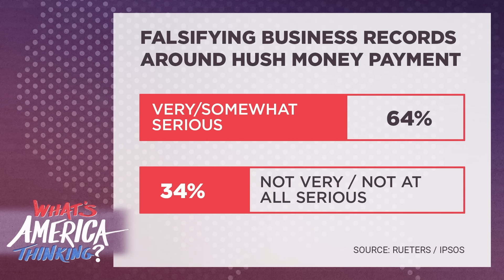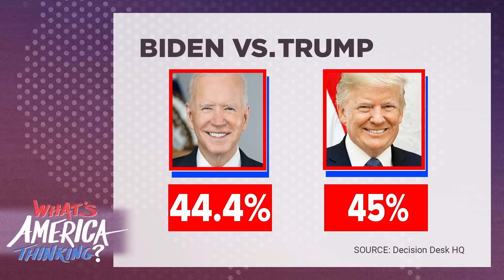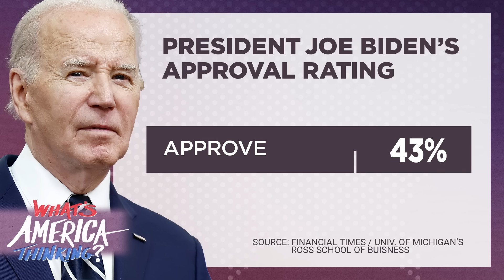TRUMP IN TROUBLE? Biden's BOOST In Numbers, Trump's Trials HINDERING 2024 Ambitions?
What’s America Thinking host Julia Manchester goes on the record with Decision Desk HQ’s Scott Tranter about the latest in the 2024 presidential race and how former President Donald Trump’s court trials could affect the election.

Follow Julia Manchester,